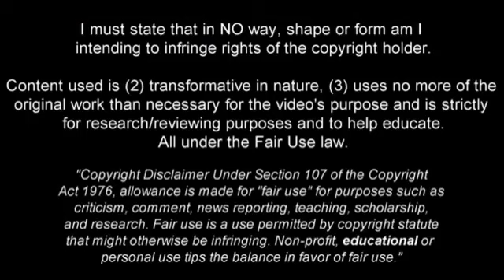مهارات واهداف ريكاردو رودريغيز لاعب ميلان الجديد 2017